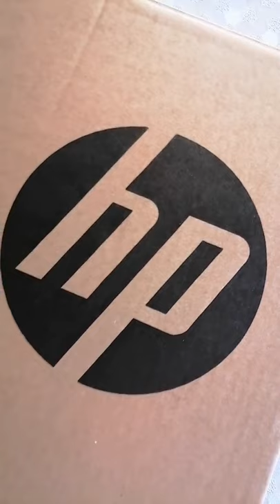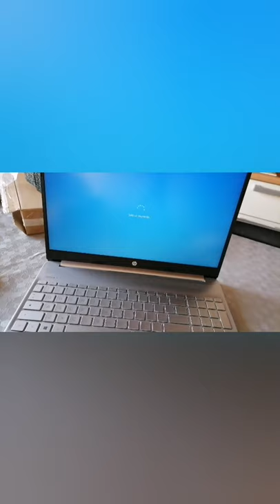Unboxing Laptop HP 15 SEQ2031NLPROCESSORE AMDRYZEN 3. 5300U8gb ram512 ssd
notebook con schermo Full HD da 15.6 pollici, processore quad-core con multithreading AMD Ryzen 3 5300U, chip grafico integrato AMD Radeon Graphics Vega 6, 8 gigabyte di RAM DDR4-3200 in single channel, SSD da 512 gigabyte, WiFi di quinta generazione, webcam HD, batteria da 41 wattora e peso di 1,69 Kg. Si tratta di un 15 pollici piuttosto leggero con case in plastica e con un processore che offre un buon rapporto costo/prestazioni.